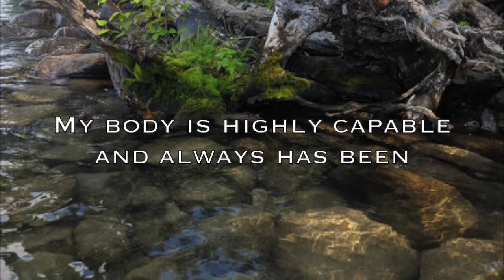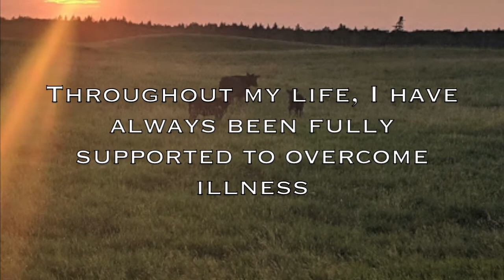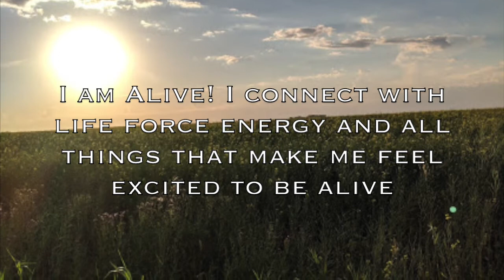Healing Affirmations Made With Love